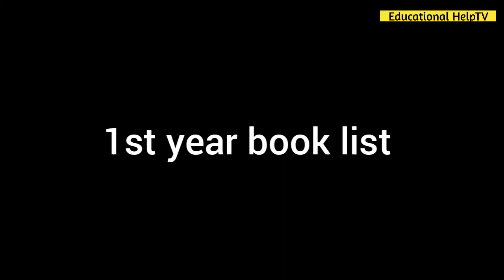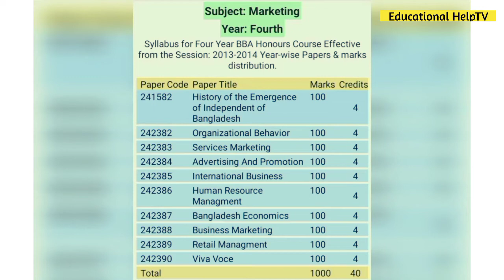অনার্সে মার্কেটিং বিভাগের সকল বর্ষের বইয়ের তালিকা | Marketing Department Book List | Education BD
আসসালামু আলাইকুম।

অনার্স মার্কেটিং বিভাগের সকল বর্ষের  বইয়ের তালিকা | Marketing Department Book List | Educational HelpTV